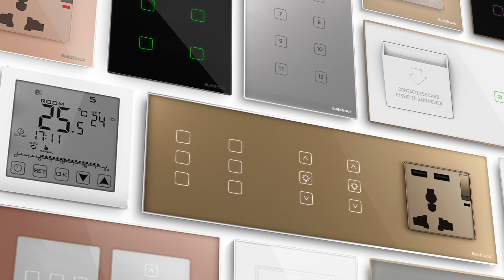Elegant and Smart Touch Switches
BuildTrack offers the widest range of Touch Switches that are a unique combination of Art and Technology.  Choose from Different Materials, Switch Colours, Sizes,  Change LED Colours , Intensity and more.

Use or BUILD YOUR SWITCH APP to Create your Own Switches